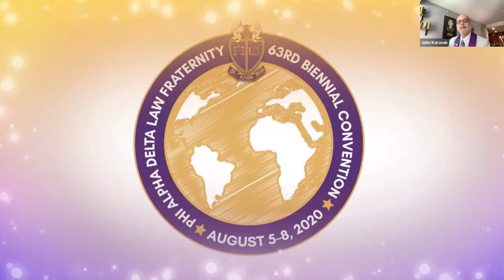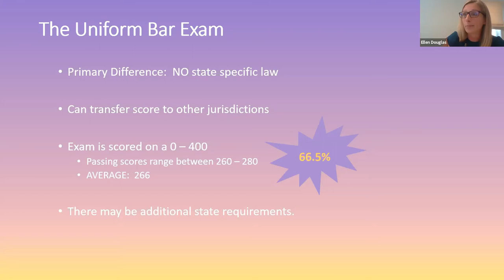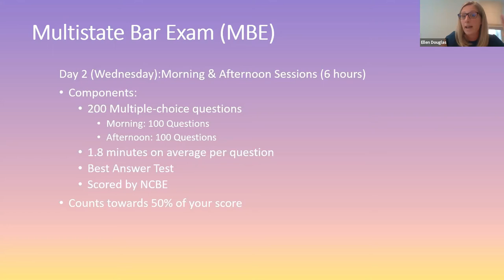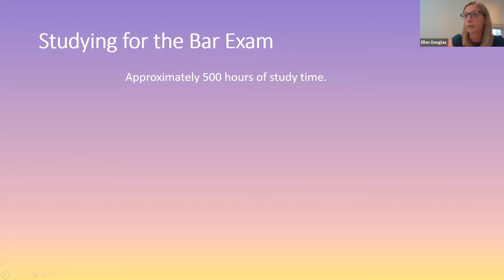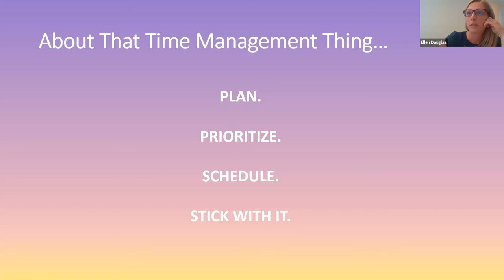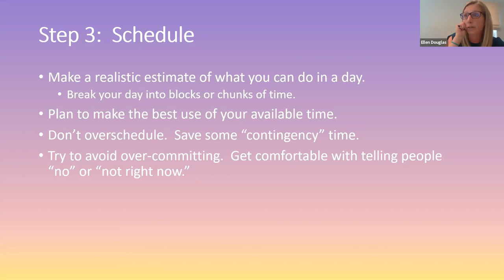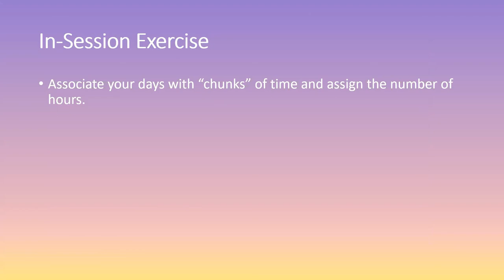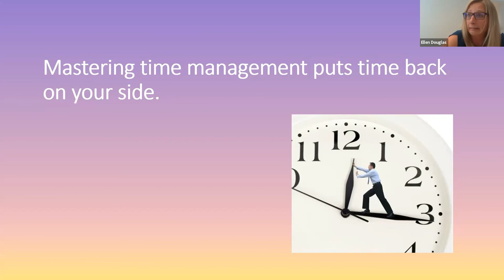Time Management: The Secret Skill to the Bar Exam and Beyond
Join Ellen Sass Douglas of Themis Bar Review as she presents, "Time Management: The Secret Skill to the Bar Exam and Beyond." Ellen was a featured presenter at the Phi Alpha Delta 63rd Biennial Convention & Leadership Conference.